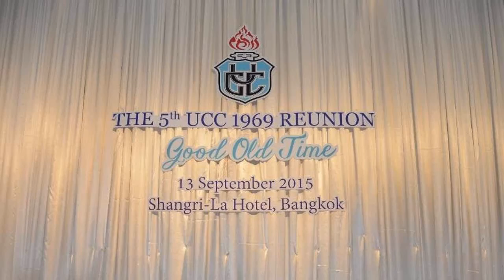" UCC1969 2015 09 13 The 5th REUNION " ( Shangri-La Hotel )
" UCC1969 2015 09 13 The 5th REUNION "   (  Shangri-La Hotel )    Shangri - La  Hotel ,  Bangkok .